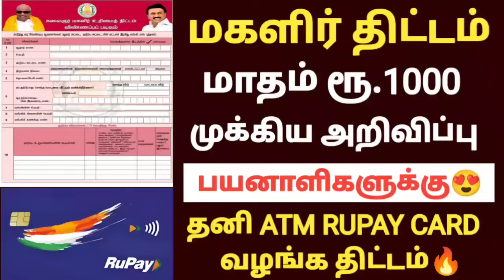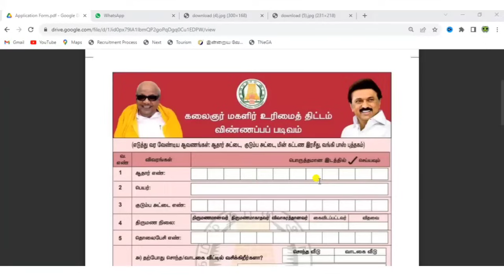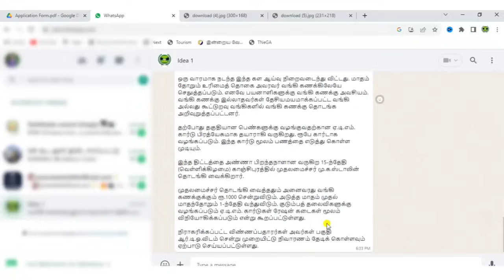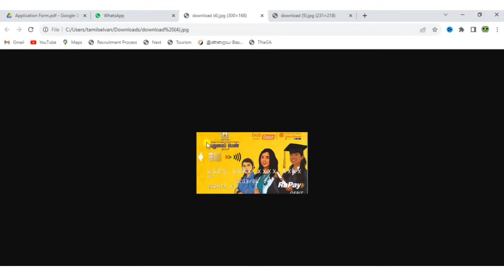குடும்பத் தலைவிக்கு 1000 | Kudumba thalaivikku 1000 eligibility |kudumba thalaiviku 1000 application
full details video : magaliruku 1000 apply online demo